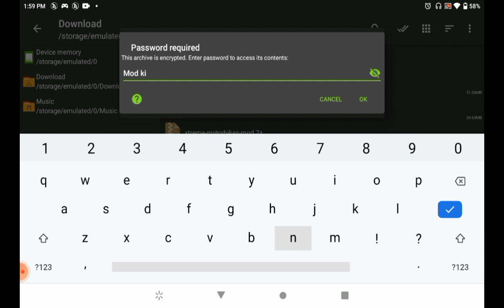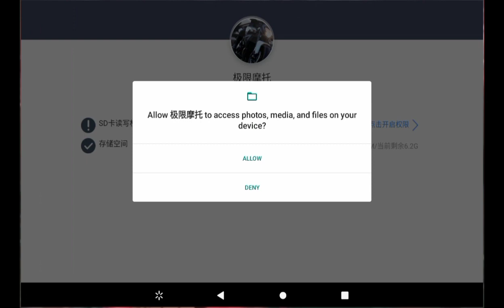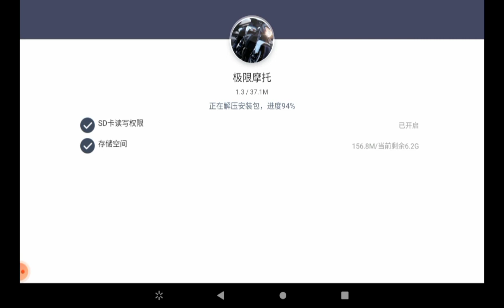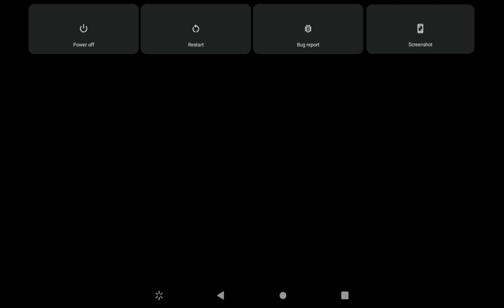extreme motorbike mod APK unlimited money